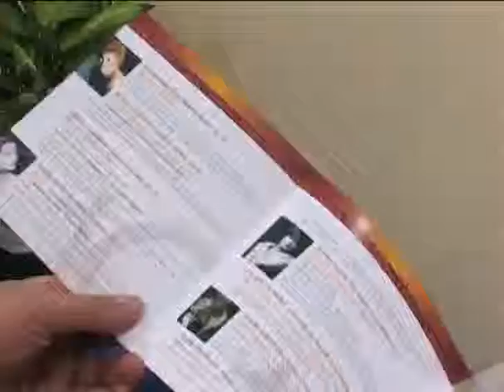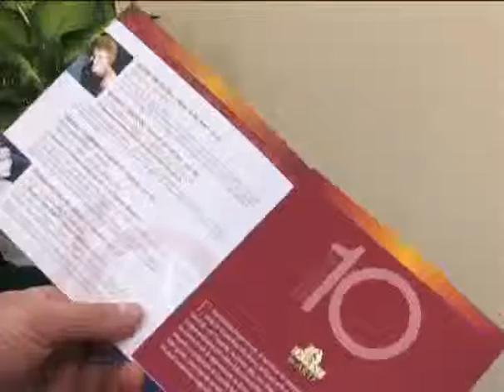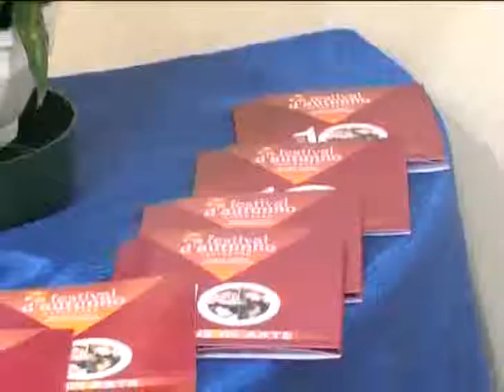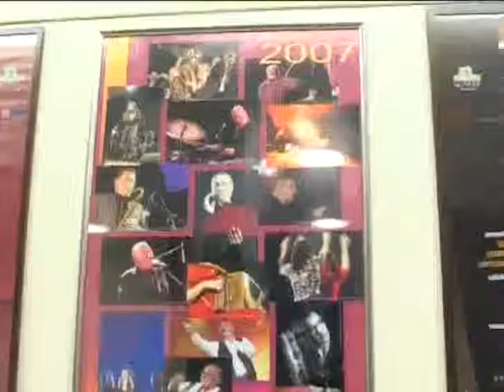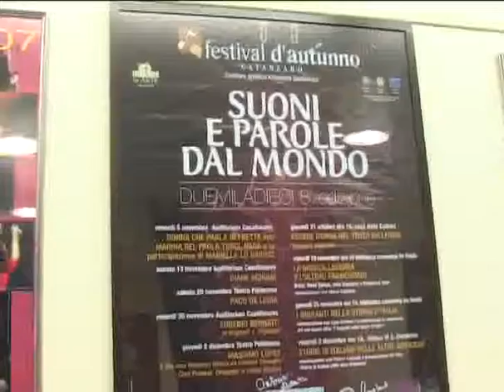festival d'autunno 2012:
Intervista ad Antonietta Santacroce direttore artistico del teatro politeama di catanzaro